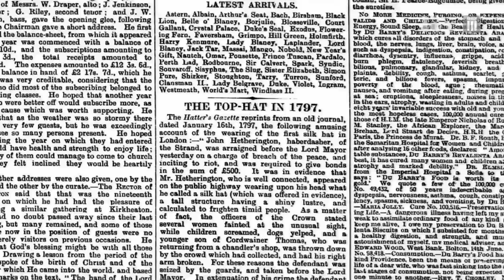Why it's not a British royal wedding without fancy hats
Fantastical fascinators at royal weddings are part of the social fabric of British culture.

This video was produced in collaboration between Vox and BBCThree.

It’s a busy time for the British royal family as Prince Harry and Meghan Markle prepare to tie the knot. And like any guest in attendance of a wedding, you’ll need to dress for the occasion. And one thing that literally stands out at British royal weddings are the hats and fascinators adorning guests’ noggins.

While hats have fallen out of style for everyday fashion, they have remained as tradition at fancy shindigs like royal weddings, horse races, and other British formal occasions.